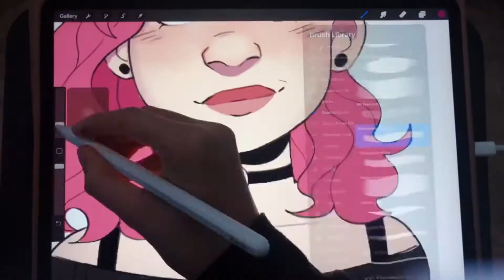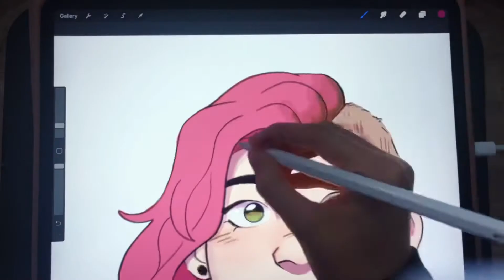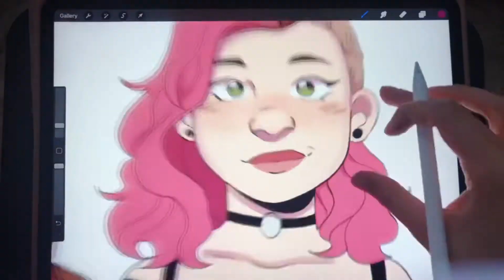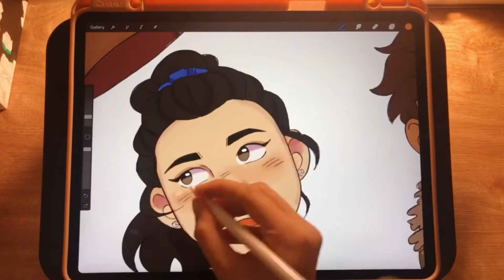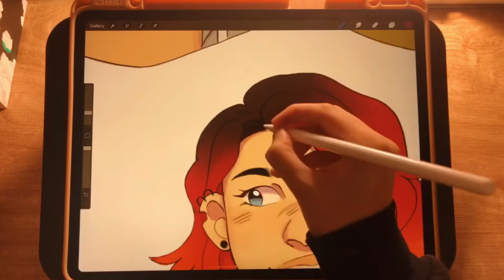Drawing Vlog (shading character portraits)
In this first drawing Vlog I worked on some character portraits shading and highlighting them to really make the art pop :)